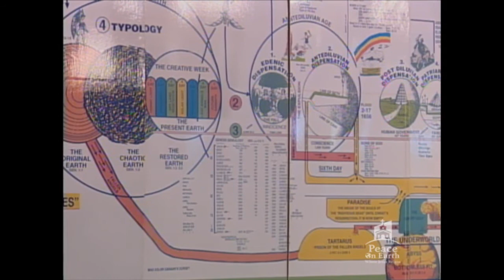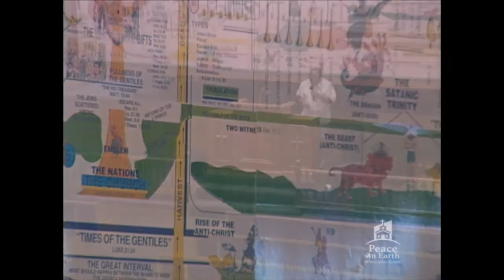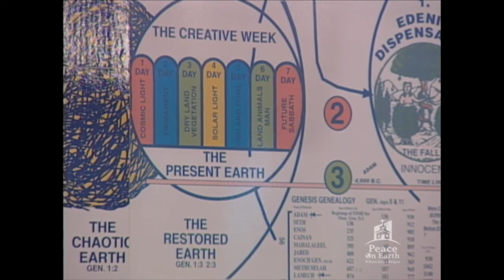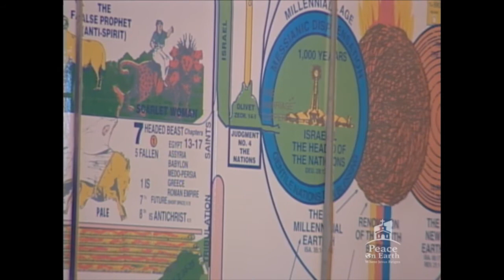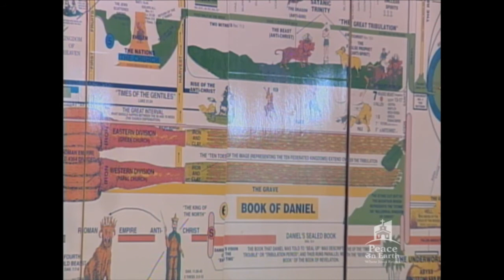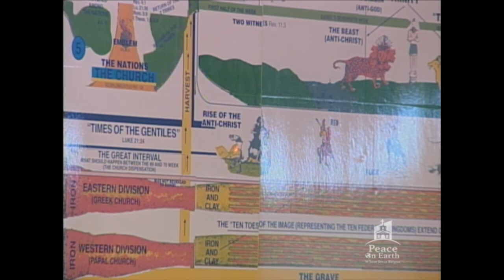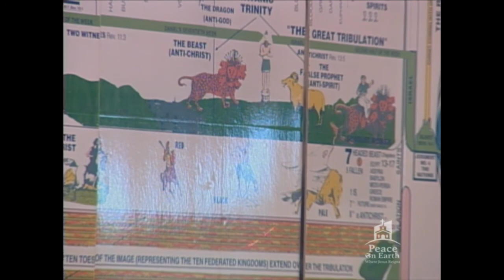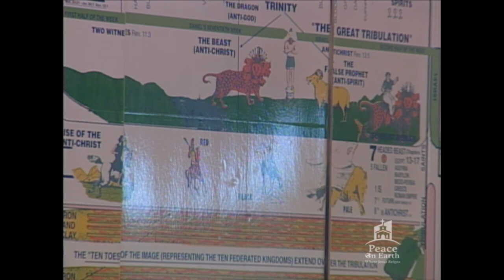The Revelation of Jesus Christ - Part 2 (May 13, 2020)